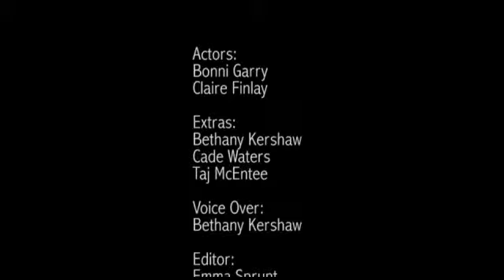The Amazing Race WSC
Actors: Bonni Garry and Claire Finlay
Extras: Bethany Kershaw, Cade Waters and Taj McEntee
Voice Over: Bethany Kershaw
Editor and LEGEND: Emma Sprunt